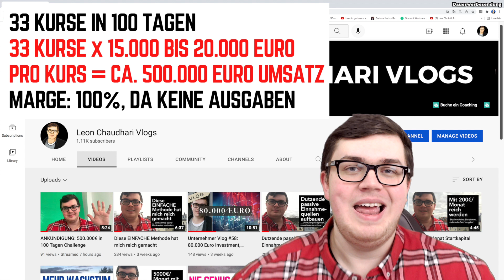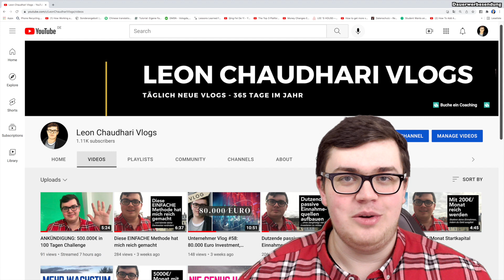Die 500.000€ in 100 Tagen Challenge beginnt